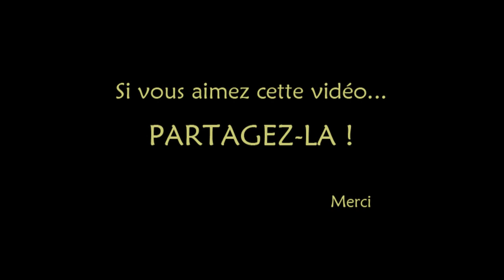Taille d'entretien d'un niwaki - Frédérique DUMAS - Taille japonaise - 庭木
La taille d'entretien d'un genévrier bleu à tronc multiple ou niwaki style "Takanshitate" - Taille japonaise d'entretien d'un Juniperus glauca.